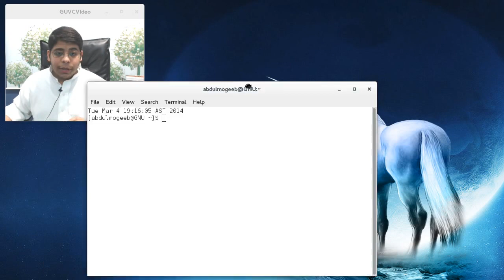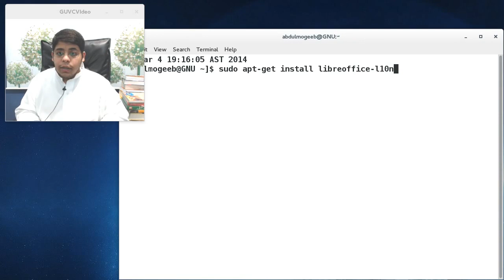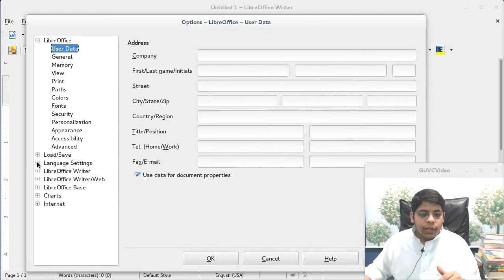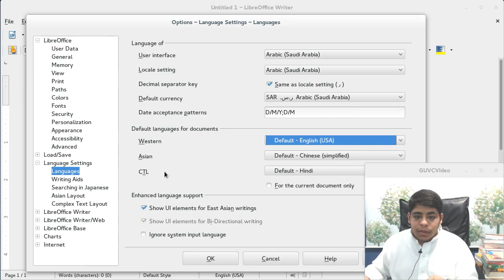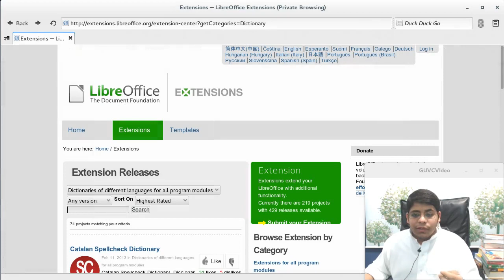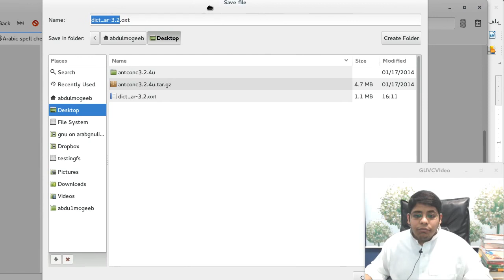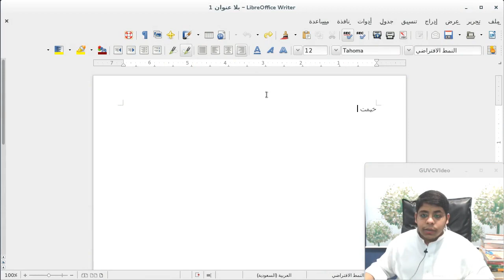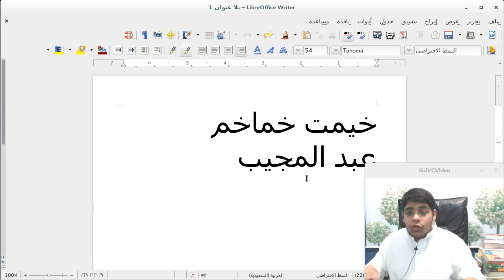2) دعم اللغة العربية LibreOffice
اذا كنت تواجه مشكلة في كيفية تثبيت الحزم اختر توزيعتك من هنا ثم اختر درس البرامج :